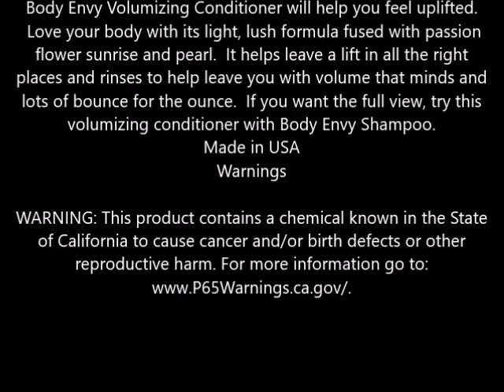Herbal Essences Body Envy Volumizing Conditioner, Citrus 10 1 oz